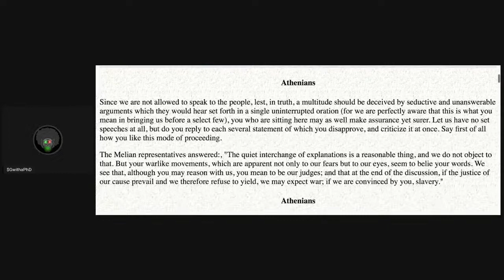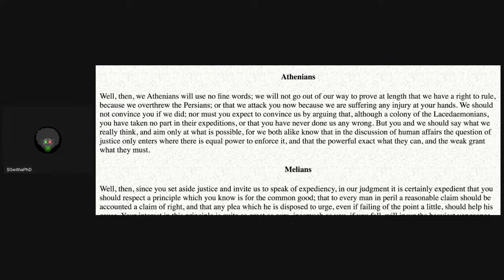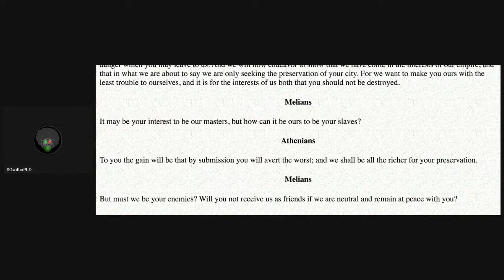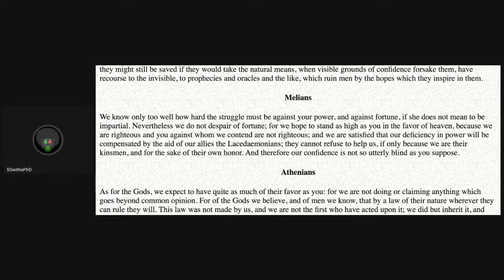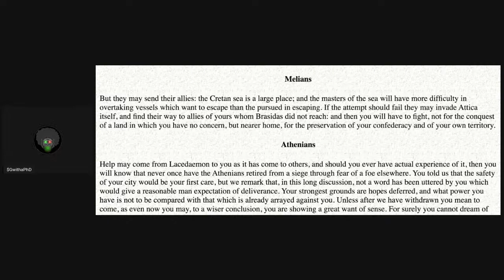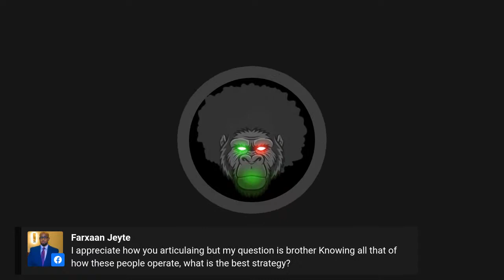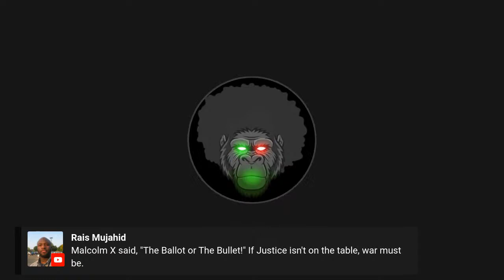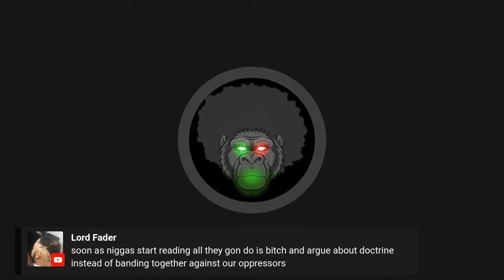The Melian Debate: What Thucydides Can Teach Us About Power Relationships and Conflict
The Melian Debate demonstrates that "Right, as the world goes, is only in question between equals in power, while the strong do what they can and the weak suffer what they must.